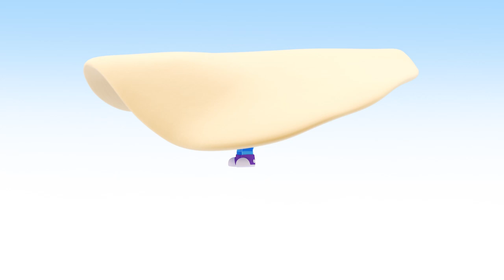Banana Boat Song + More | Mother Goose Club Cartoons